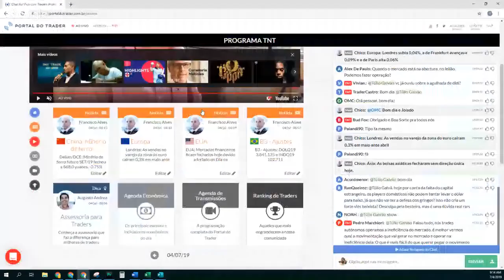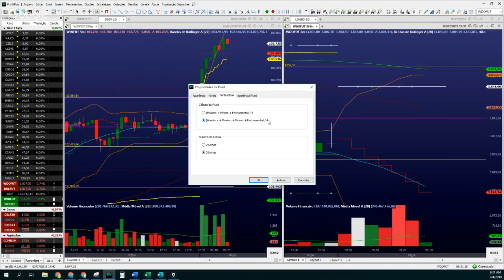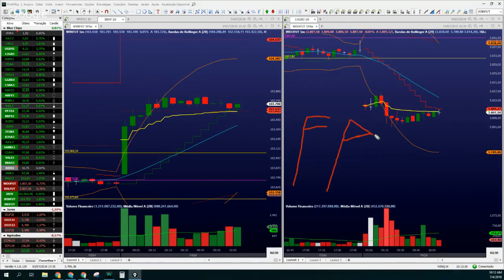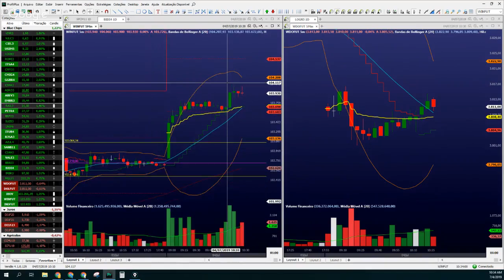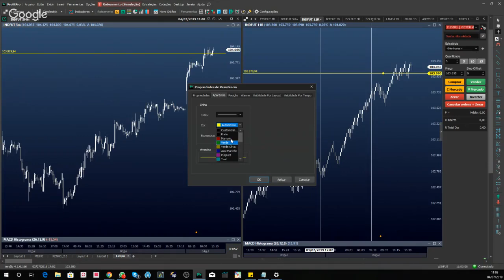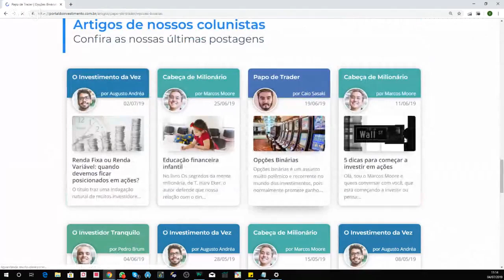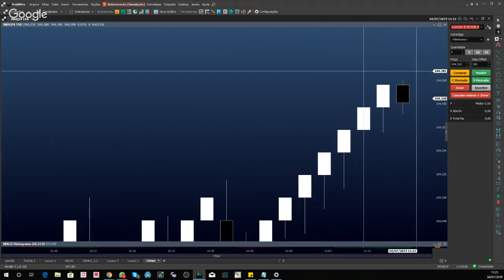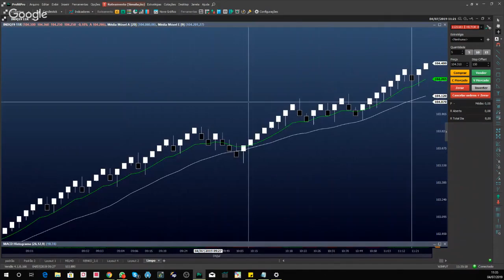Day Trade AO VIVO com Traders Reais - 04/07/2019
Trade AO VIVO - TNT.Lab é um espaço onde diariamente traders de verdade operam e compartilham suas experiências na bolsa de valores.

O Portal do Trader é uma comunidade com mais de 190 mil traders e investidores.

e acompanhe esta e inúmeras outras transmissões através do nosso chat que tem ferramentas especificas para o seu dia-a-dia de operações, além de uma curadoria de notícias que impactam o mercado e a possibilidade de conversar em alto nível com outros traders.

Temos também diversos Cursos Gratuitos em nossa área Aprenda com conteúdos fundamentais para você evoluir na sua jornada como trader.

Aproveite e dê um like nessa transmissão, isso nos ajuda bastante.

Está com uma dúvida especifica sobre trading? Pode deixar nos comentários, sempre nos esforçamos ao máximo para responder rápido e com qualidade.

Aprenda como traders de verdade enxergam o mercado gratuitamente.

Conheça nosso time:

►Caio Sasaki

►Chico Trader

Leonardo Rodrigues (Chico Trader) atuou no pregão da BM&F e foi trader profissional em mesa proprietária. Iniciou suas operações em 2007 e vive exclusivamente dos seus ganhos no mercado até hoje. É uma referência operando day trade no Índice Futuro.

►Martha Matsumura

►Túlio Galvão

►Marcos Moore

►Augusto Andrea

►Eduardo Becker

►Francisco Alves